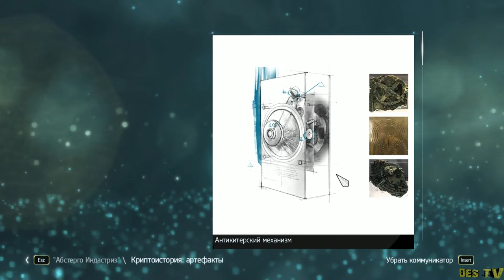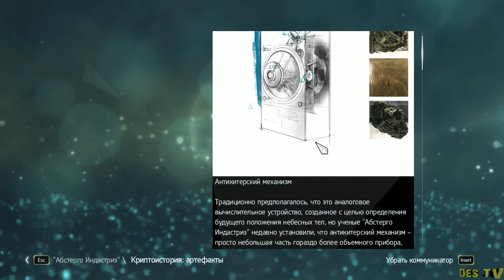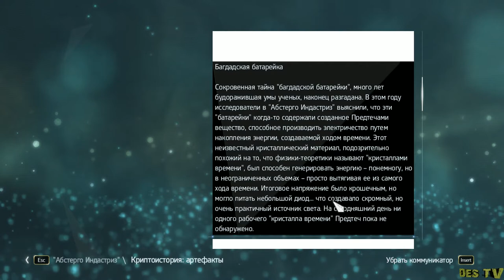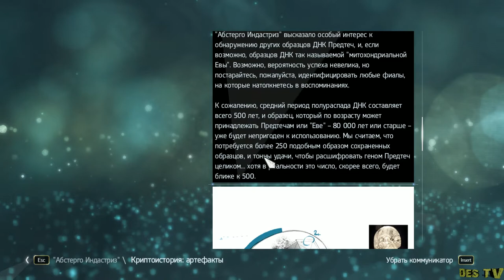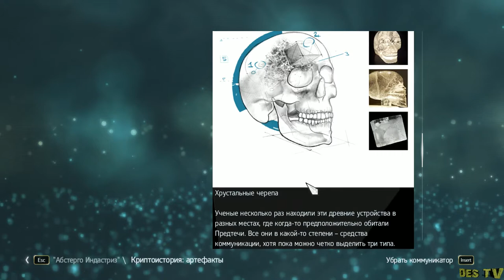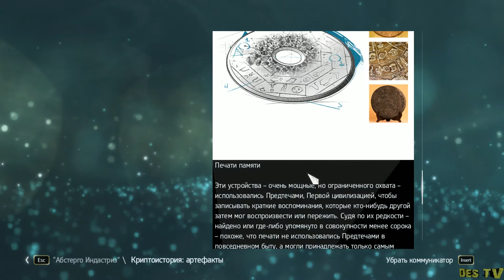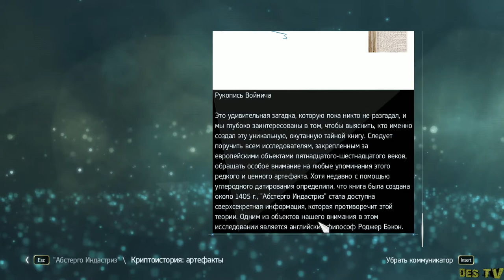Assassin's Creed 4 Black Flag - Часть 15 "Тайны Абстерго"